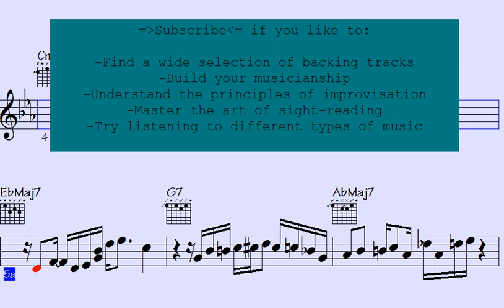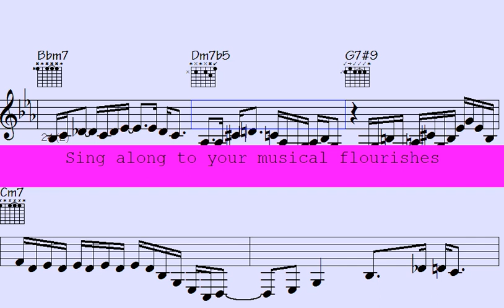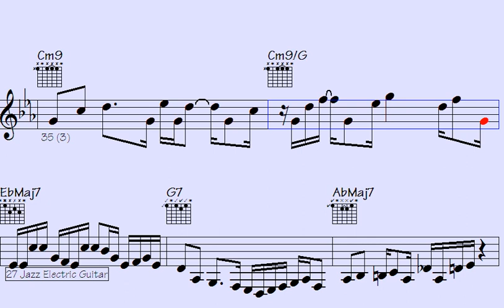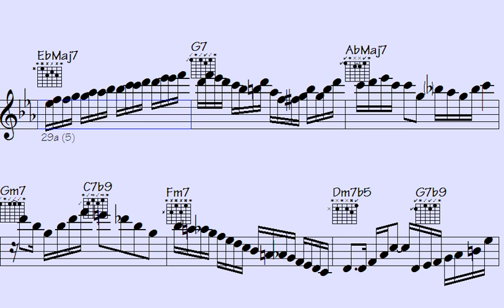🎵🔻Unleashing the Emotion: Monumental Moon - A Hauntingly Beautiful Song"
l2k 179-237